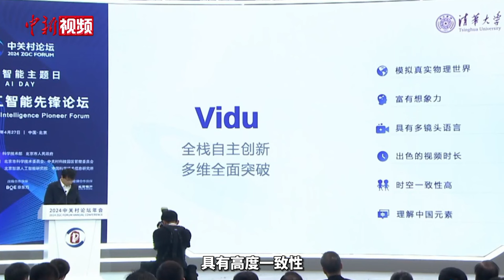对标Sora 首个国产自研视频大模型Vidu发布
只需要一段文字指令就能生成一段60秒精致细腻的视频——今年2月起，文生视频大模型Sora曾在全球人工智能业内外引发震动。近日，在2024中关村论坛年会未来人工智能先锋论坛上，生数科技联合清华大学发布中国首个长时长、高一致性、高动态性视频大模型——Vidu。清华大学教授、生数科技首席科学家朱军介绍，Vidu在多个维度上实现了技术突破。它可以模拟真实的物理世界，可以具有想象力，可以理解多镜头语言，不再是简单的镜头推拉。它可以一键生成长达16秒的视频，未来团队还将进一步突破视频长度。并且Vidu能保持高度的时空一致性，还可以理解中国元素。（董泽宇 谢龙飞）